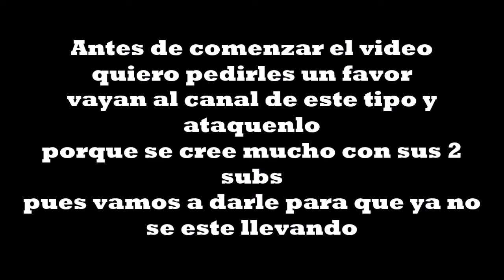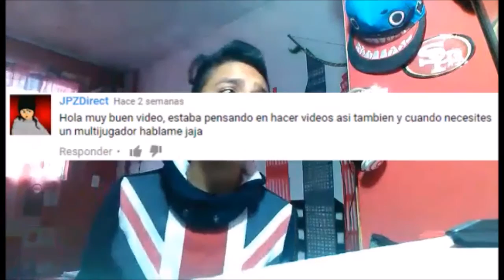Informacion Sorteo!!!!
proximamente MAs detalles del sorteo